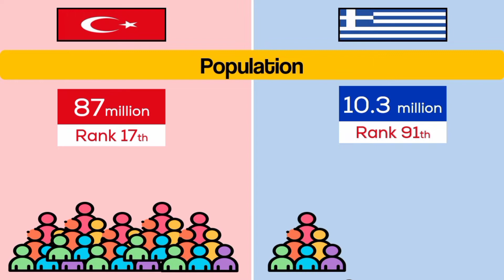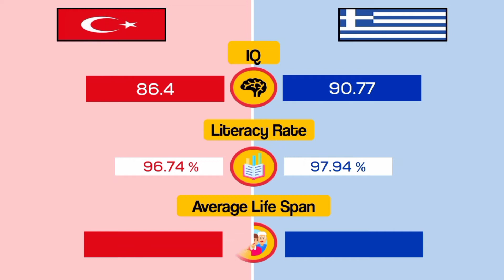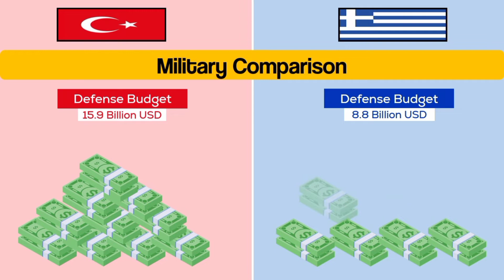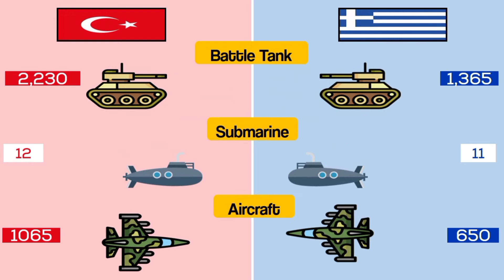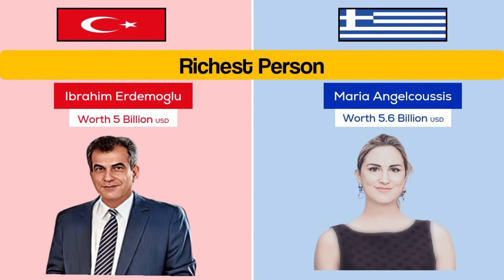Turkiye vs Greece | Country Comparison 2023 | LAD Data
"Turkey vs. Greece: Ancient Rivalry Renewed! 🇹🇷🆚🇬🇷

Get ready for an epic showdown as two historic nations collide on the soccer field. In this thrilling match, Turkey and Greece will go head-to-head, rekindling their age-old rivalry. Both teams boast incredible talent, fierce determination, and a passion for the game that runs deep in their national identity.

As the players take the pitch, emotions run high, and the atmosphere is electric with fans proudly waving their flags and chanting songs of support. With each side vying for dominance, expect jaw-dropping saves, lightning-fast counterattacks, and skillful footwork that will keep you on the edge of your seat.

Join us for this captivating clash of titans as Turkey and Greece leave it all on the field, seeking glory and national pride. Who will emerge victorious in this intense battle? Don't miss a moment of the action!" 🏆⚽️